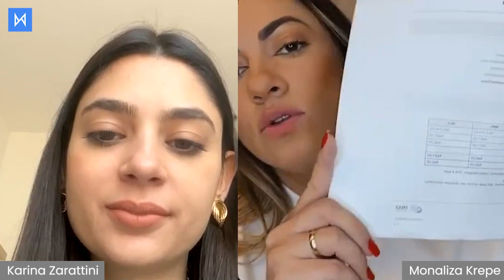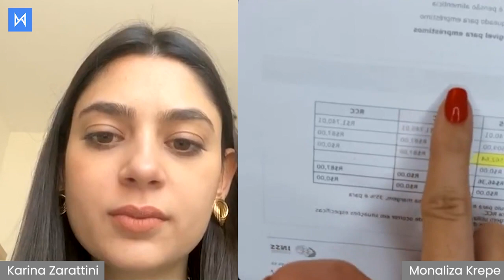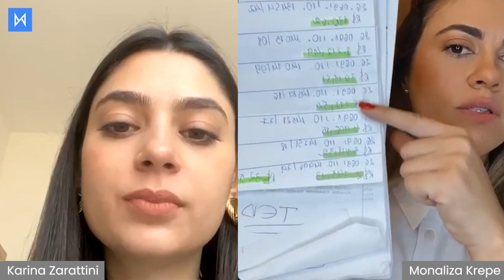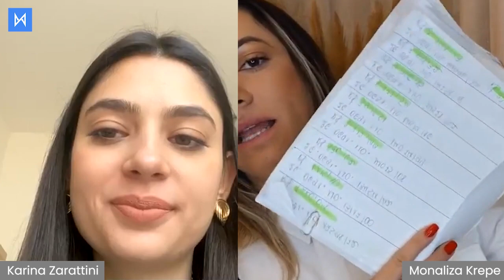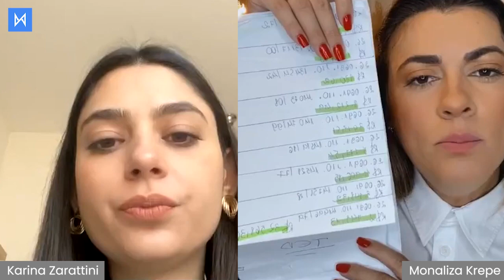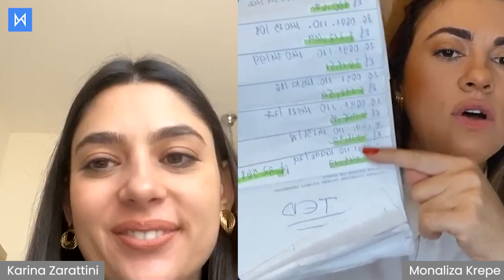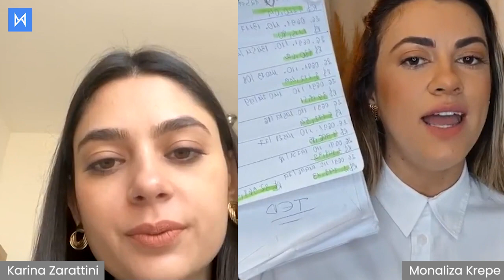RMC e RCC: Quais as diferenças e como atuar com as irregularidades bancárias - com Monaliza Krepe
Já tá sabendo?! As famosas RMC e RCC têm sido alvo de ações judiciais de norte a sul do país!

E olha que já tem muitas decisões a favor dos consumidores desses produtos bancários.

Se você atua com aposentados do INSS e servidores públicos e ainda não está oferecendo esta ação, está perdendo tempo e dinheiro!

A boa notícia é que a Advogada Especialista em Direito Bancário Monaliza Krepe (@monalizakrepeoficial) vai te mostrar:

🔹Quais as diferenças entre a RMC e a RCC?
🔹A RMC ou a RCC são dívidas infinitas?
🔹Quais as irregularidades desses produtos bancários?

Assista agora e conheça o caminho das pedras das ações bancárias mais quentes do momento!